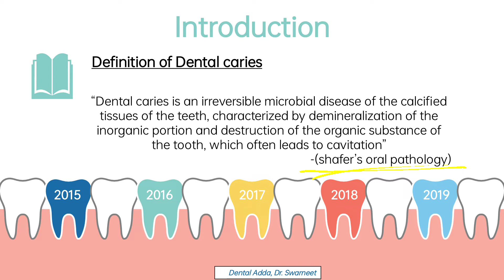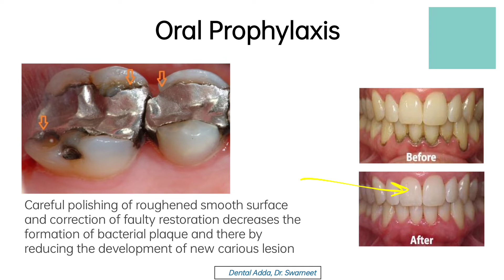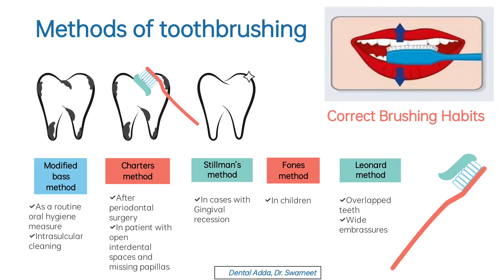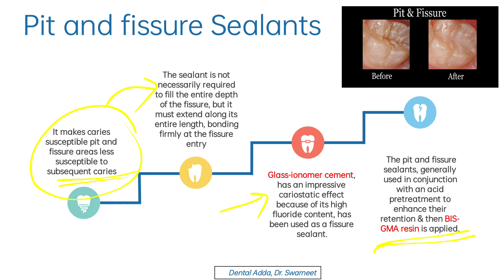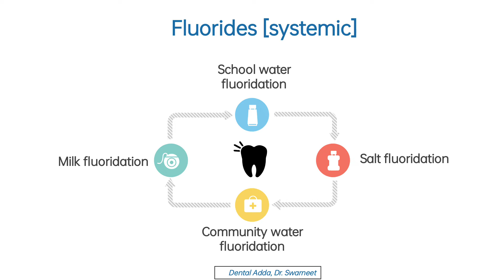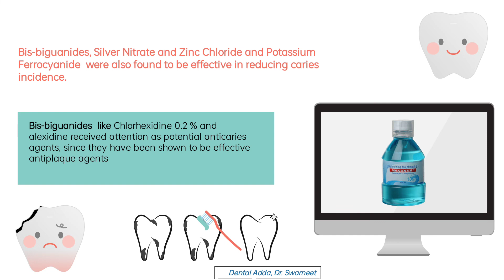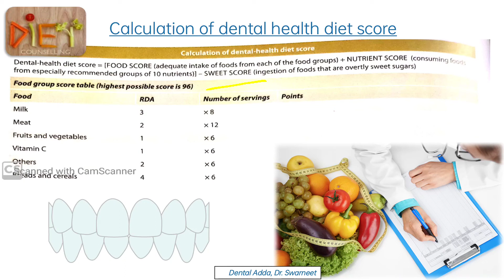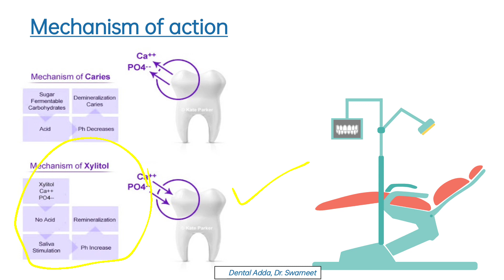Preventing Dental Caries - A Quick Overview | Easy presentation